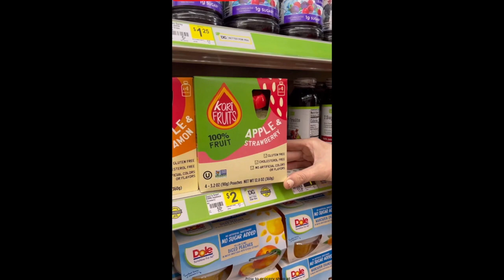Some Healthy Food from Dollar General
hh